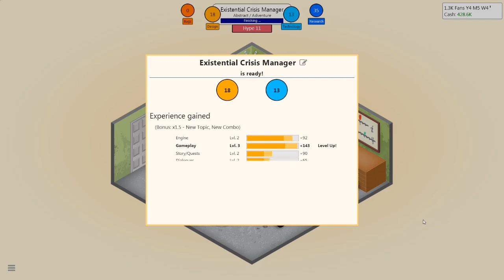Turbo Slug's First Engine - Game Dev Tycoon Episode 3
Turbo Slug develops its first custom game engine, Bones, and tests its capabilities with some experimental games.  Some of these games even do reasonably well!